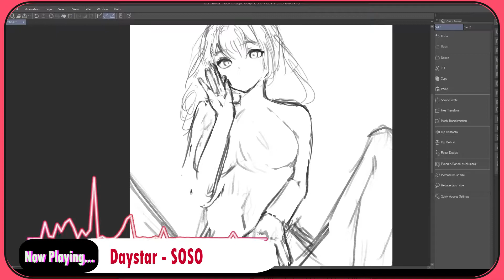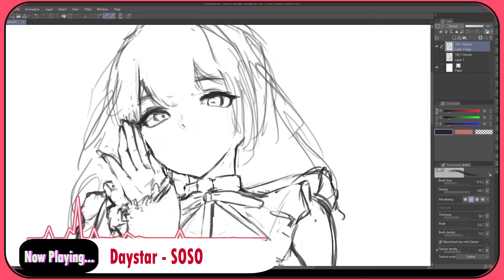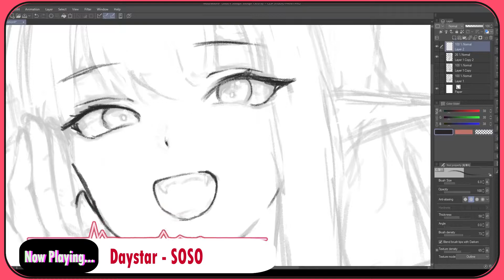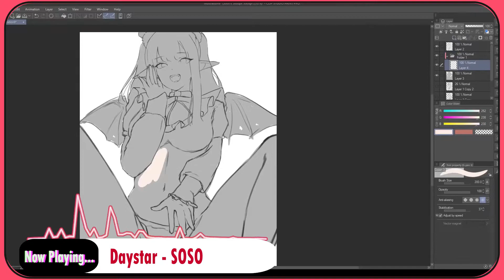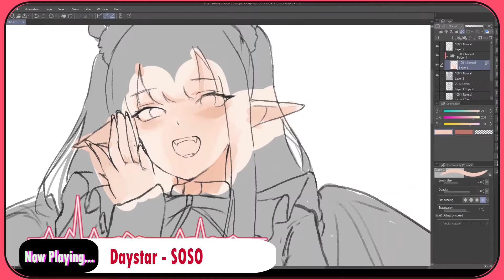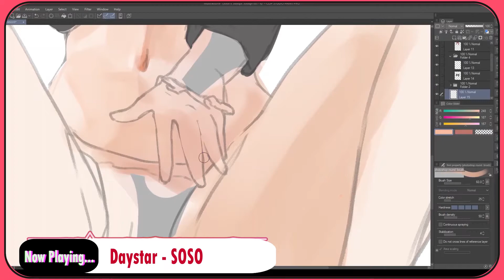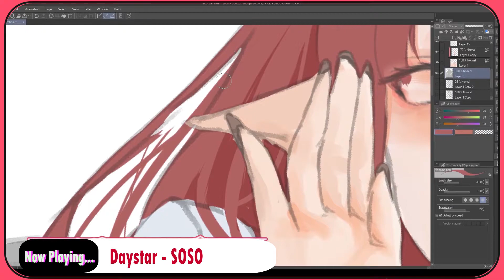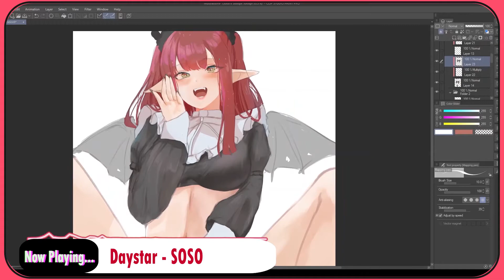Marin Kitagawa [SpeedPaint | ClipStudioPaint]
Time Duration:
3 hours and 50 minutes

If you have any suggestions leave it all in the comment section :D

Art and Recording Tools:
ClipStudioPaint Pro
OBS STUDIO

Editing softwares:
Premiere Pro
After Effects